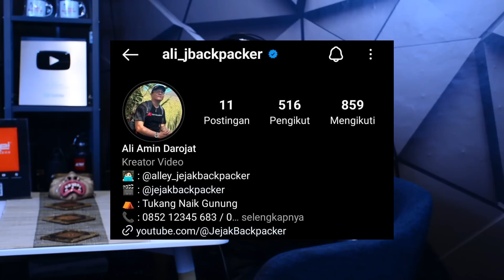🔴 SETAN PALING BAR" YANG PERNAH GUE DENGER ASLI BIKIN MERINDING.!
Bekerja di sebuah kantor yang berkantor dengan menyewa ruko atau bangunan ada baiknya di telusuri lagi bekas apa bangunannya atau dahulunya dimanfaatkan buat apa… karena bisa saja ruko tempat kita bekerja dahulunya bekas kuburan atau lokasi bekas pemb4nta1an sehingga meninggalkan cerita menyeramkan…

Seperti yang dialami oleh yudi yang bekerja di kota sukabumi pada beberapa tahun lalu benar-benar tidak menyangka kalau ruko tempatnya bekerja benar-benar angker, bukan hanya yudi yang mengalami kejadian mistis tapi hampir semua karyawan yang bekerja disana diganggu dengan sosok yang menyeramkan…

Seperti apakah sosok tersebut?? Bekas apakah bangunan tempat yudi bekerja?? Tonton kisahnya sampai selesai biar gak penasaran… Waktu Indonesia Bergidig segera dimulai…

Social Media Jejak Backpacker :
Narasumber : Yudi
Instagram Tim :
Host : @alley_jejakbackpacker
Editor : @andre_jejakbackpacker
Cameramen 1 : @izwan_zavana
Cameramen 2 : @fikrifikrii
Admin : @contesa.e
Marketing : @ditekraken
Butuh kaca, kusen alumunium dan aksesoris bangunan, kunjungi website perusahaan ini :
Brand Supported : Arei Outdoor Gear